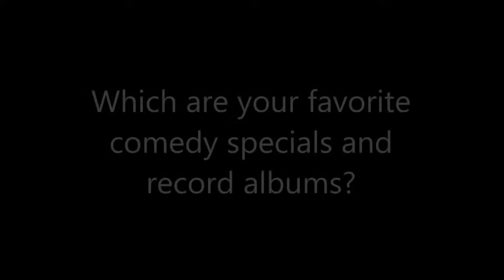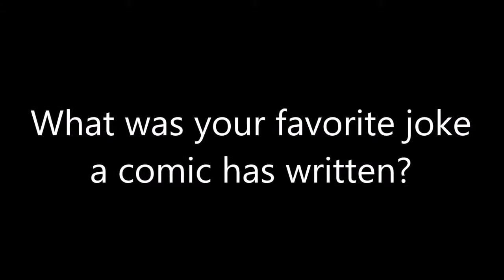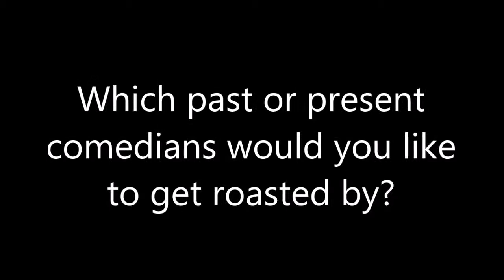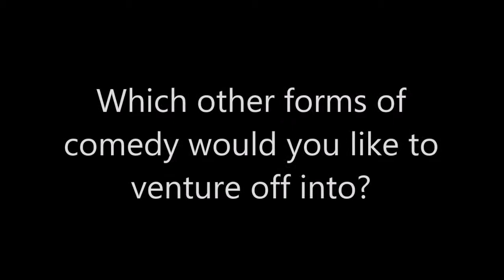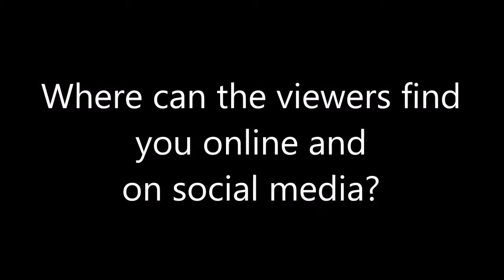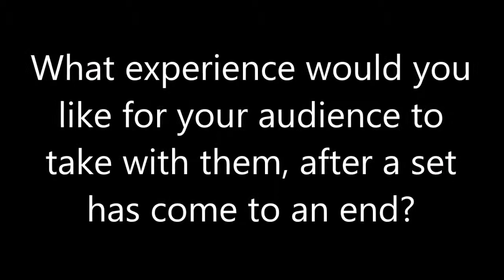Comedy: Keith Carey and Tom Goss of The Mean Boys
aqdpi.com interviews comedians, Keith Carey and Tom Goss of The Mean Boys, at Congleton House in Jacksonville, Florida.